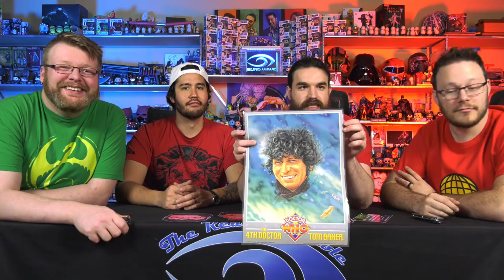Blind Wave Mailbag #118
Eric, Shane, Rick and Aaron unbox and open gifts from our viewers in our weekly mailbag series.